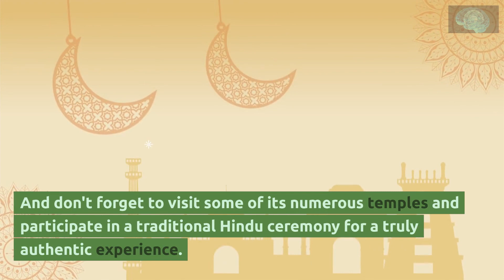A.I. Picked : Top 7 vacation spots in the world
A.I. selection for the greatest vacation places in the world!